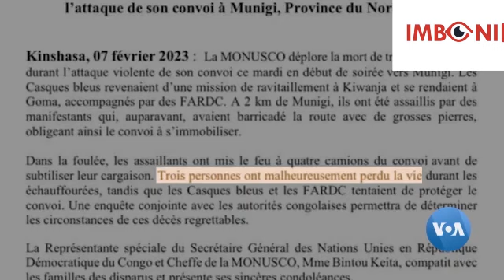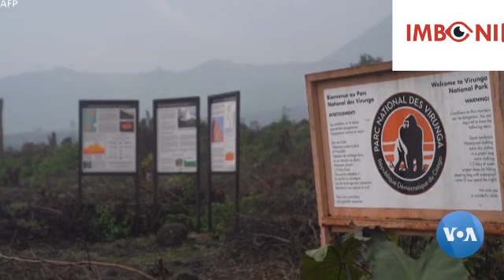VIDEO🚨IMODOKA ZATWIKIWE GOMA ZARI ZIVUYE MURWANDA KUZANA NITWARO ABAZITWITSE BA